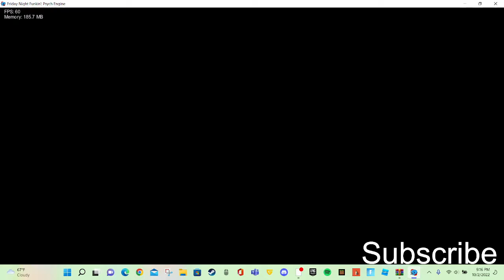Odd friend & Friends to your end (ONLY BLUE)